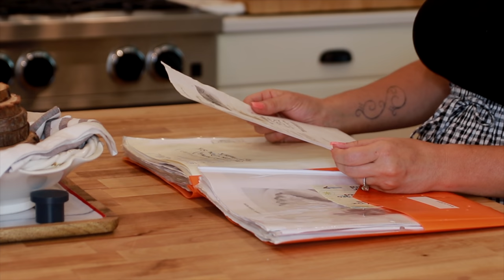Summer Sunday Rituals | Slow Living Lifestyle 🌺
Hello and welcome to a Summer Slow Living Sunday here at our little farmhouse out in the country. Today, I’ll be sharing our little rituals and traditions that we often spend time doing on the day we call Sunday :) I hope you enjoy your visit here at the Carriage House, and I hope all is well! Don’t forget to adjust your youtube video settings to 4K or HD for best quality :)
Xoxo,
Bekah

Our Family’s Homemade Rhubarb Tea Scone Recipe

Ingredients:
2 ¼ cups of flour ( we use gluten free but you can use regular flour as well. If you use gluten free, I highly suggest using King Arthur’s gluten free flour).
⅓ cup of sugar
1 tsp baking powder
¼ tsp baking soda
½ tsp salt
8 tbsp of unsalted butter (extremely cold, almost frozen)

1 ½ cups fresh rhubarb, diced ( you can always use dried cranberries ( same amount) if you don’t have rhubarb, the final outcome both taste very similar).

½ cup yogurt ( 1 yogurt cup…. I’m using cherry but you can use plain...you can also experiment with all kinds of flavors, that would be fun! Try and stay away from greek yogurt though...it’s a little too thick for this particular recipe).

1 egg

Preheat oven to 400 degrees. Mix together flour, sugar, baking powder, baking soda and salt. Grate butter and place into flour mixture. Use fingers to work in butter. Fold in rhubarb (or dried cranberries). In separate bowl, whisk yogurt and egg until smooth. Stir wet into dry and mix all together, making sure not to over mix. Place onto lightly floured surface and shape into a disk, about 1 inch or so thickness. Cut into six triangles and sprinkle sugar on top if desired. Bake for 12- 15 minutes or until lightly browned and toothpick comes out clean, with a few crumbs attached :)